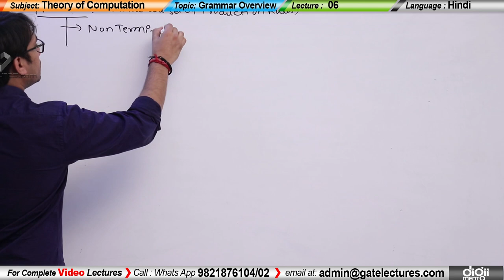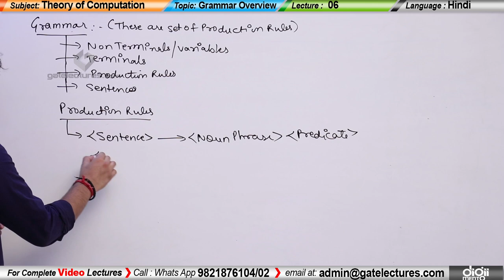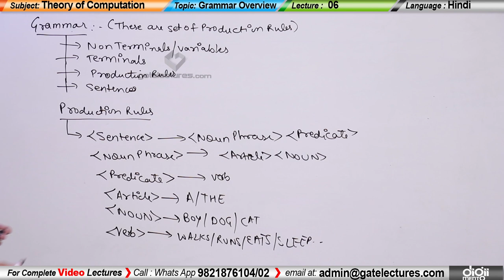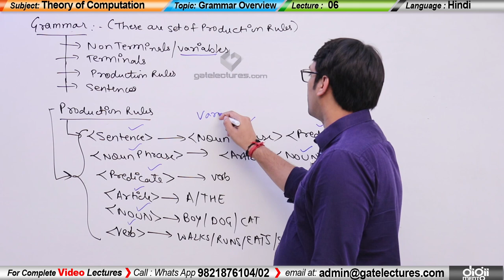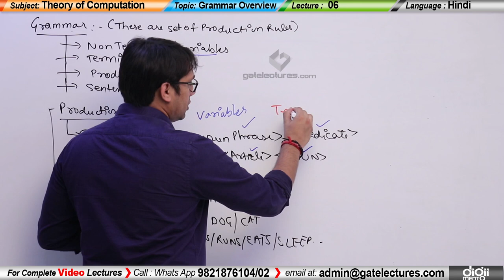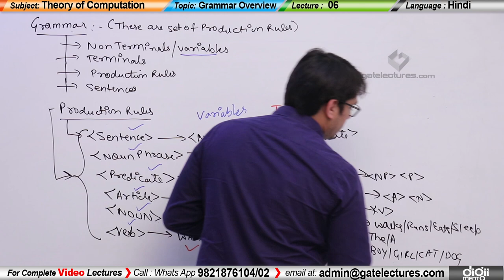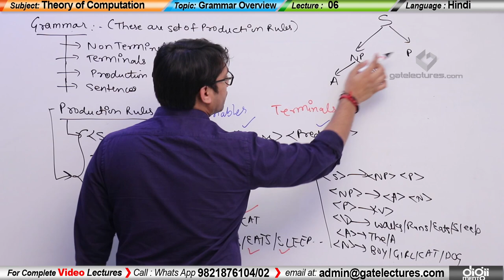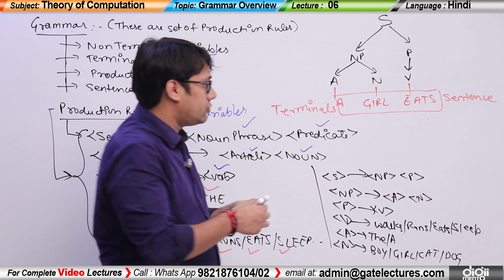TOC 06 Introduction - Grammar overview (in Hindi)